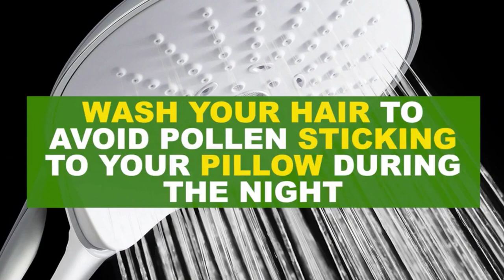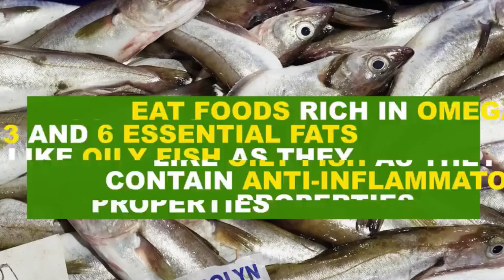Top tips for coping with hay fever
Hay fever is one of the most common allergies people can have.

As the weather changes and summer creeps up, millions in the UK will start to experience the well-known symptoms of hay fever - or allergic rhinitis - thanks to pollen in the air.

According to Allergy UK, nearly half the country's population is suffering from the condition, with many complaining of symptoms being particularly bad this year.

There are actually three types of hay fever which impact people at different times of the year.

With symptoms such as runny or blocked nose, headaches, sneezing, itchy or watery red eyes, itchiness or mucus in the back of the throat, here is how to find out what type you are allergic to.